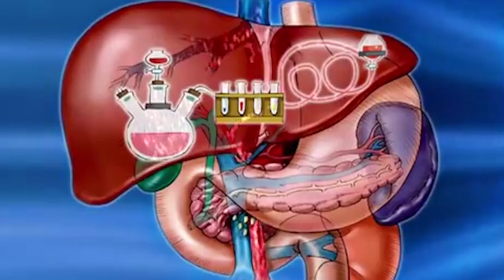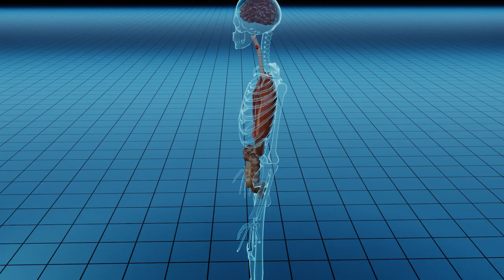Epatite C, in arrivo gli sms per prenotare il test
Un sms per partecipare allo screening per l’epatite C.
Partiranno lunedì 18 settembre e  si spalmeranno nell’arco di un paio di mesi, indirizzati ai 982mila toscani tra i 34 e i 54 anni che possono aderire alla campagna promossa dalla Regione Toscana e finanziata dal Ministero della salute. Chi non dovesse riceverlo, ma rientra nella fascia d’età individuata dal Ministero, può comunque recarsi autonomamente in una delle sedi dove viene effettuato l’esame.
Nelle prime due settimane, fino al 14 settembre, 1656 persone hanno effettuato il test e tra queste sedici sono risultate positive, un dato ampiamente in linea con le statistiche di  diffusione della malattia nella popolazione toscana ed italiana.